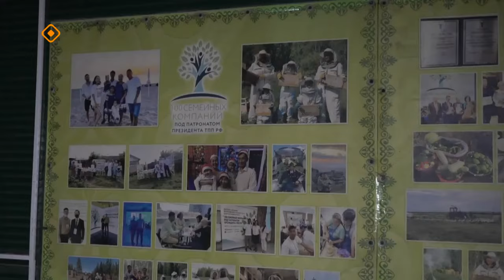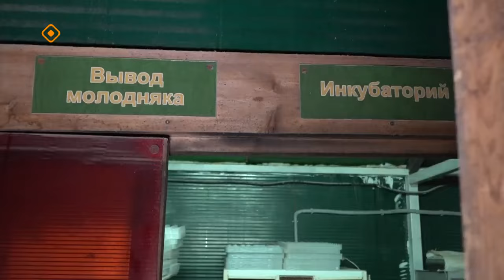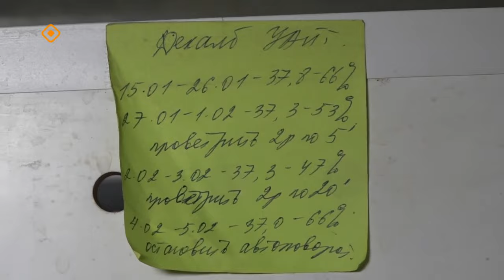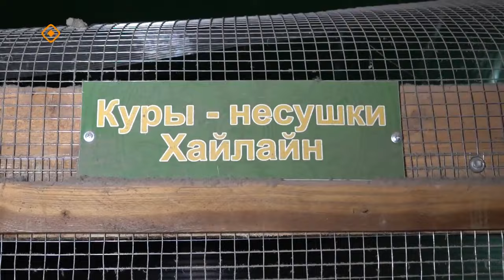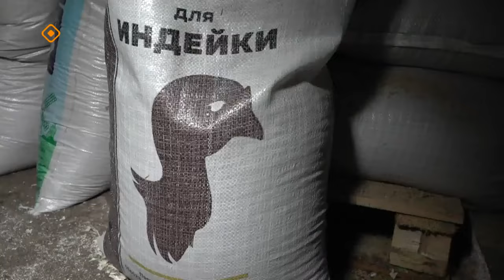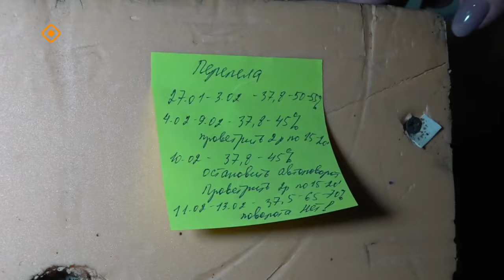«Дойдум дьоно» (15.02.24)